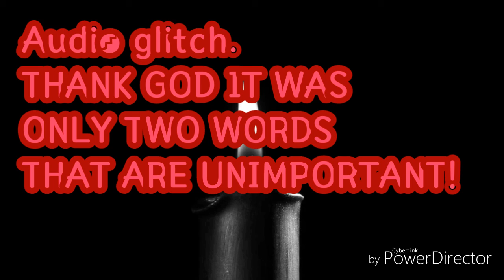15 Ghost Sightings From Haunted Restaurants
I know guys, I'm late I'm sorry. It wouldn't let me upload this on DantéPlays so I'm gonna upload it here. Let's get this video to twelve likes all you beautiful bastards!